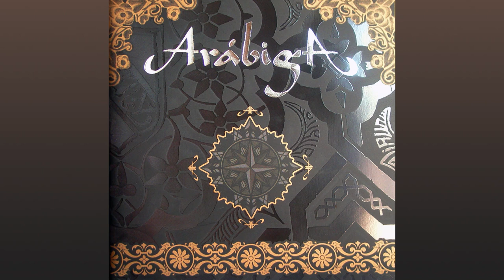Arábiga - Un Día No Es Día sin Ti